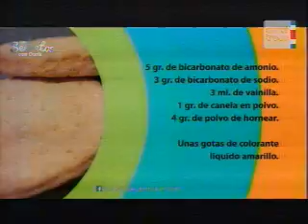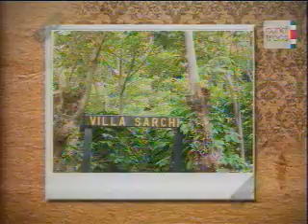Con Sello de Oro 1 9 2015